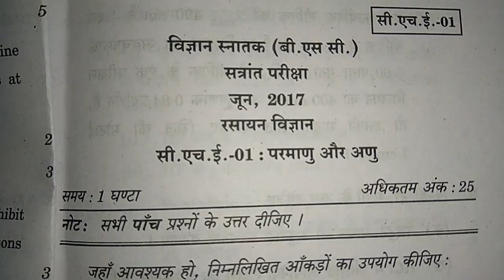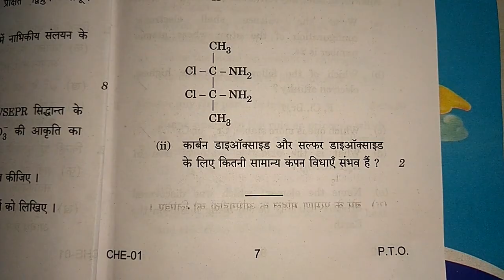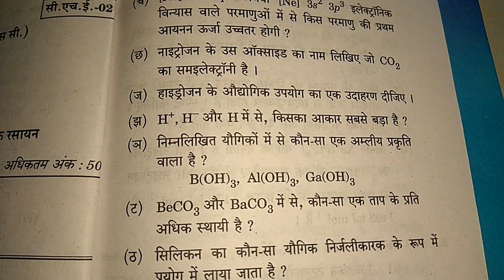IGNOU JUNE-2017 CHE-01 AND CHE-02 QUESTION PAPER